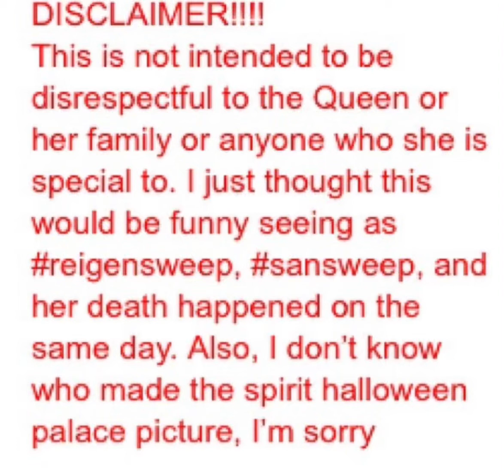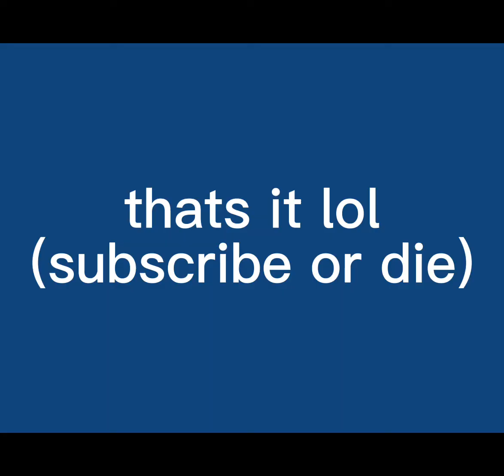REIGEN X SANS SPEEDPAINT💝💝 (RIP QUEEN ELIZABETH)